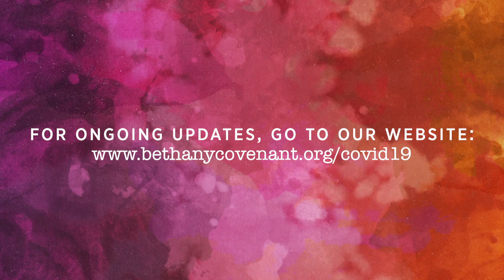Friday Update: March 27, 2020